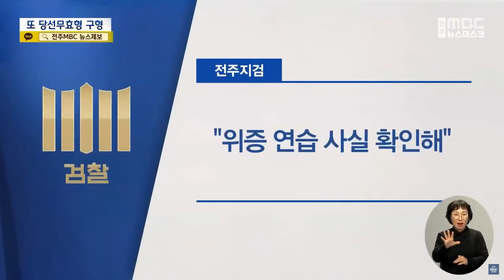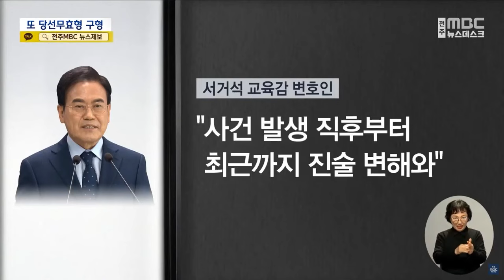"이귀재 위증 연습 확인했다"‥서거석 재판 원점에 재개 (2023.12.22/뉴스데스크/전주MBC)